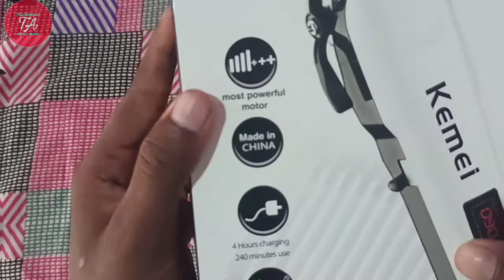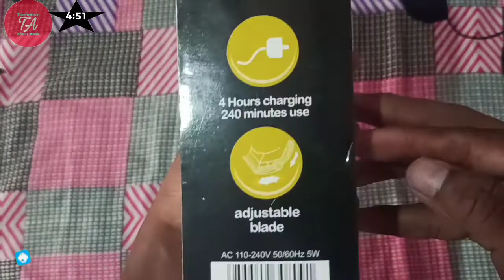Kemei Km 809A Hair Clipper Review and Unboxing best of the trimmer